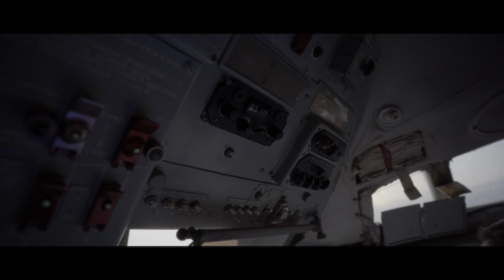ROMANTISCH UITJE IN EEN VLIEGTUIG SUITE | Ons eigen vliegtuig voor 24 uur! ✈️Vlog #10